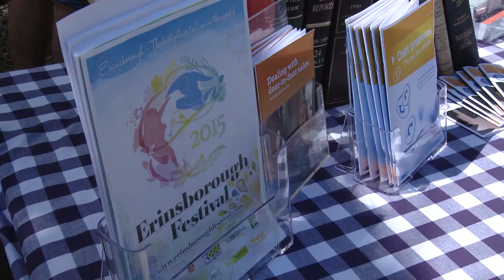Neighbours Backstage - Erinsborough Festival Disaster!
Alan Fletcher, James Mason and Ryan Moloney take you behind the scenes during the filming of the epic Erinshborough Festival!